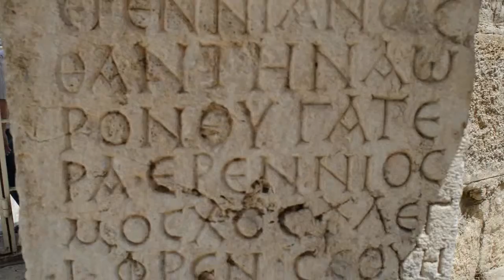Muinainen Amman - Beduiini-identiteettiä etsimässä -kurssi Jordaniassa 3/3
Ammanin historiallisiin kohteisiin kuuluvat muun muassa roomalainen teatteri sekä Citadel, jossa voi nähdä eri aikakausien raunioita. Mukaan videolle mahtui myös useita mielenkiintoisia museoesineitä.

FIMEn Beduiini-identiteettiä etsimässä -kurssilla Jordaniassa kurssilaiset kuvasivat videoita kolmesta eri teemasta. Kolmannen ryhmän teemana oli "muinainen Amman".

Kurssin aikana tutustuttiin beduiinien materiaaliseen ja immateriaaliseen kulttuuriin ja pohdittiin miten ja miksi identiteettiä ja kulttuuria luodaan, ylläpidetään ja muokataan. Lähtökohtana olivat antropologia ja perinteentutkimus, mutta identiteettiä lähestyttiin laajasti eri näkökulmista.

Kurssin vetäjänä toimi FT Päivi Miettunen, joka työskentelee Suomen Lähi-idän instituutin tutkija-koordinaattorina Beirutissa.